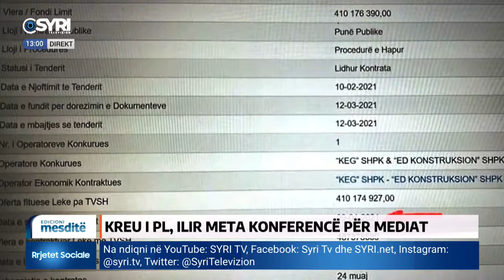Meta: Këtu është vrarë shteti i së drejtës, kjo qeveri është në largim pa kthim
Kryetari i Partisë së Lirisë, Ilir Meta, konferencë për shtyp